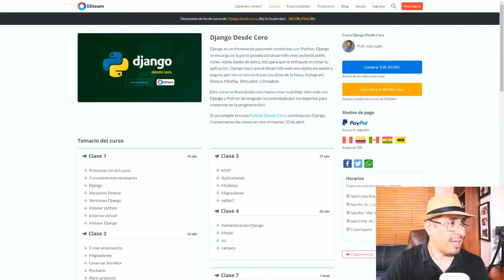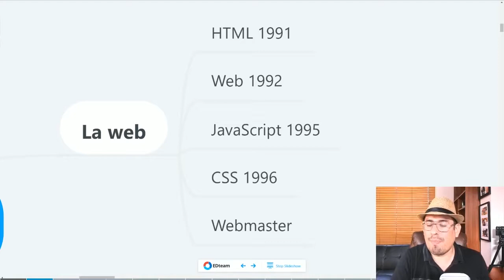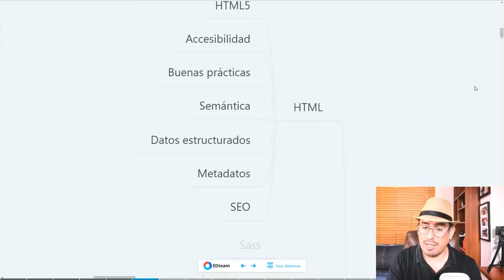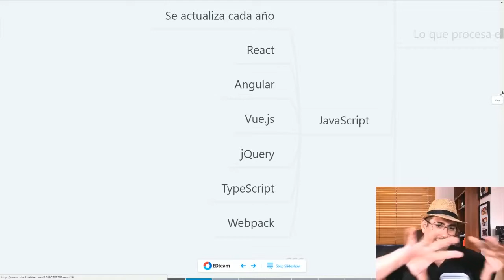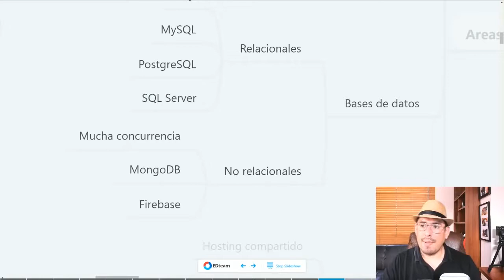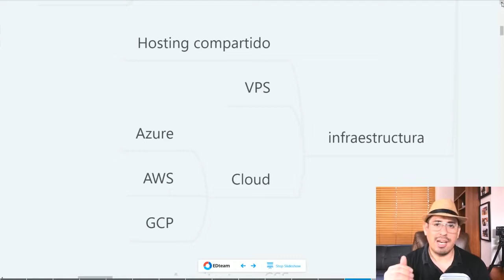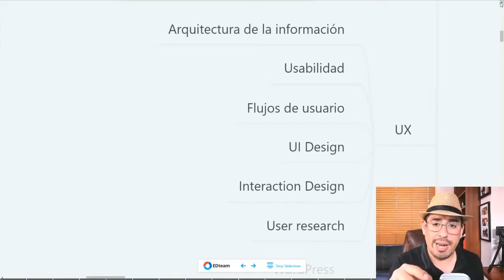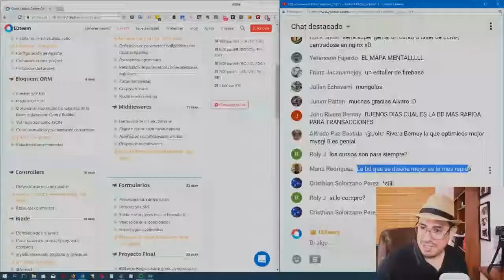La ruta para ser Desarrollador Web EDtaller 134